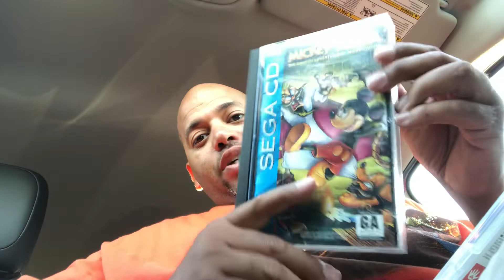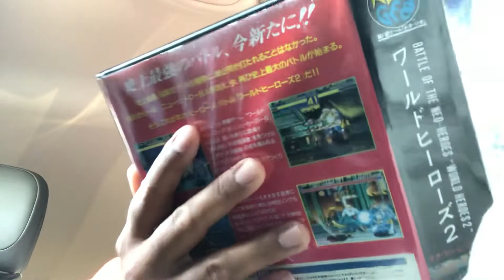East Coast trip 2019 Pickups | Neo GEO | Sega CD | Dreamcast | NINTENDO Switch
Trades and purchases from a cool store owner in PA